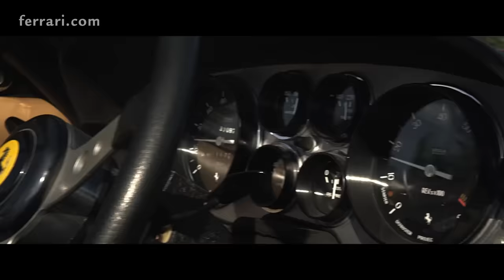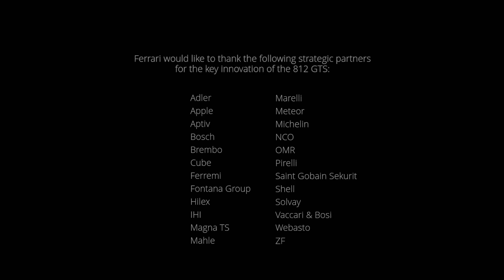Ferrari 812 GTS - Official Video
812 GTS: the V12 spider is back.
Fifty years after the 365 GTS, meet the Ferrari that delivers a peerless drop-top experience. Ferrari812GTS DrivingFerrari.

Fuel consumption - Low: 25,8 l/100km, Mid: 15,8 l/100km, High: 14 l/100km, Extra-high: 15,3 l/100km, Combined: 16,4 l/100km.
CO2 Emissions - Low: 588 g/km, Mid: 360 g/km, High: 318 g/km, Extra-high: 348 g/km, Combined: 373 g/km.
The values of fuel consumptions and CO2 emissions shown were determined according to the European Regulation (EC) 715/2007 and its implementing Regulations in the version applicable at the time of type approval. The fuel consumption and CO2 emissions figures refer to the WLTC.